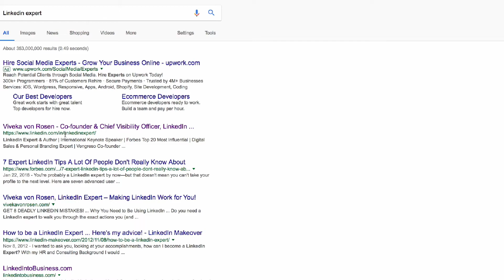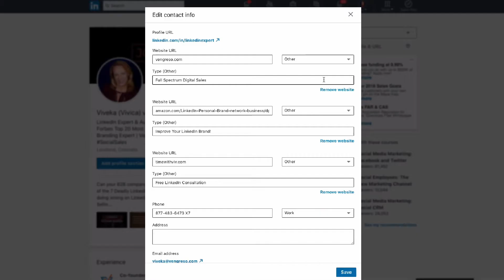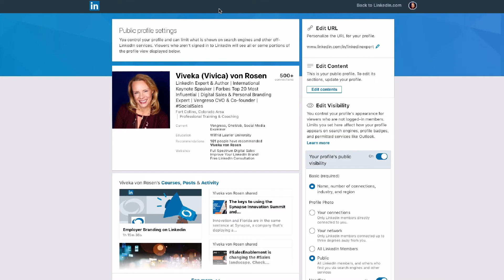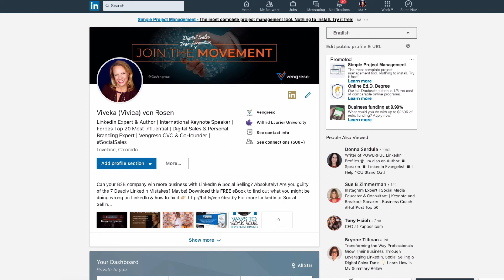Episode 10: Why and How do I Customize my LinkedIn Profile URL By Viveka von Rosen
[5:09] Need to customize your LinkedIn Profile URL but can't figure out how?

Watch this five-minute screen share session with Vengreso CVO Viveka von Rosen, which quickly shows you how to customize your personal URL on LinkedIn. Doing so will create a better and clearer image of your personal brand on Social!

For more LinkedIn Profile Optimization techniques, Personal Branding, Content Marketing, Sales, Digital Sales, Social Selling Training and Talent Recruitment Tips by 5 of the world's leading Digital Sales Transformation Experts, subscribe to our Vengreso YouTube channel and follow the social channels listed below!